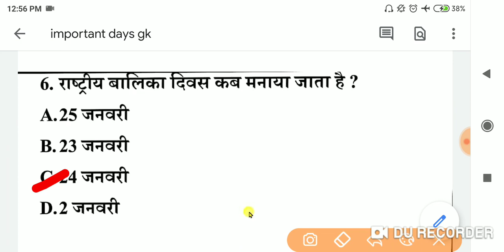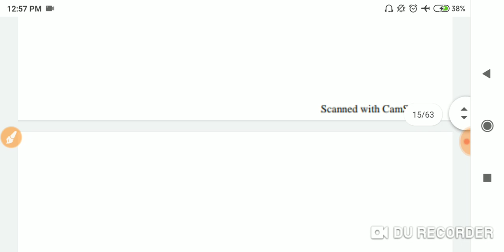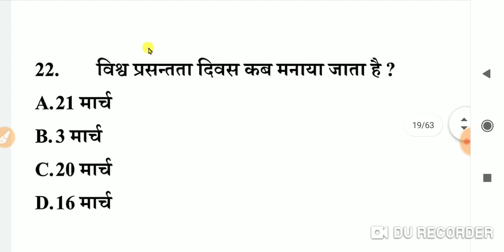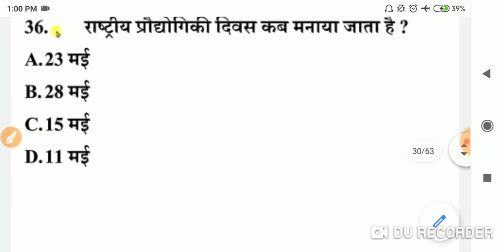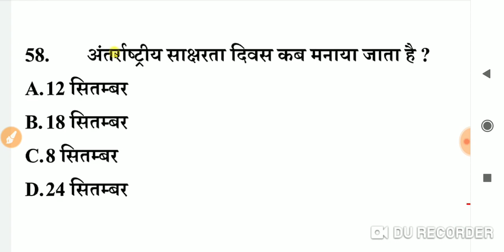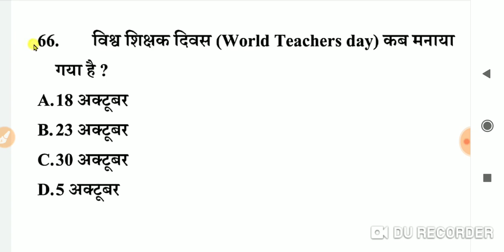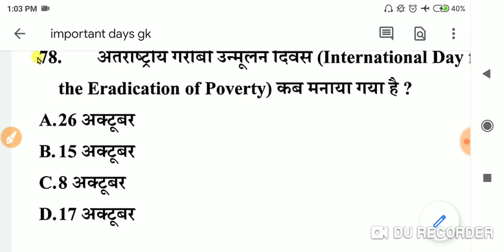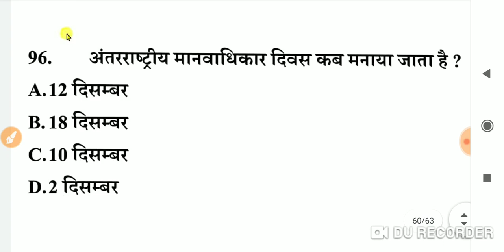BIHAR B.ED MASTER PLAN 15 DAYS दिवस से सम्बंधित प्रश्न 100% आएगा जल्दी देखोl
जो भी students बीएड ग्रुप  ज्वाइन करना चाहते है, लाइव  class करना चाहते है, और pdf पाना चाहते है, daily  तो उन्हें ग्रुप ज्वाइन करने के लिए एक छोटा सा पेमेंट करना पड़ेगा 100 रुo का पेमेंट ऑनलाइन एक बार ही करना होगा 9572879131 पे phone pay, google pay, paytm, upi, से कर सकते है, पेमेंट करने के बाद उन्हें screenshot send करना होगा उसके बाद ही ज्वाइन किया जाएगाl जो पढ़ने को इच्छुक है वही आएंगेl
100 रुo फी टेस्ट और पीडीऍफ़ का लगता है जिसमे आपको प्रतिदिन 8pm पे टेस्ट देने की सुविधा मिलती हैl
bihar bed master plan 15days gk/gs/current affairs